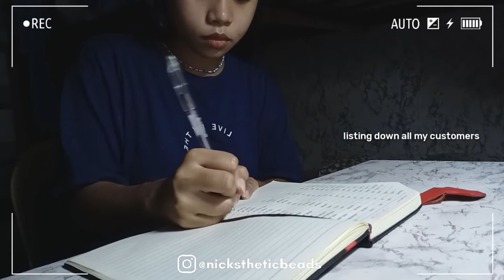DAYS IN MY LIFE as a biz owner: pack an order with me + biggest order | Nicks Merencillo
hi everyone! I have a small business which I sell necklace, mask chain, bracelet and anklet that is made from beads. I hope you support my dmall business. Thank youu (◕દ◕)